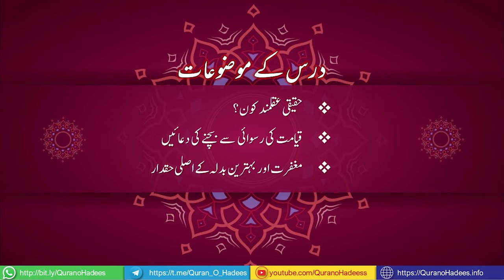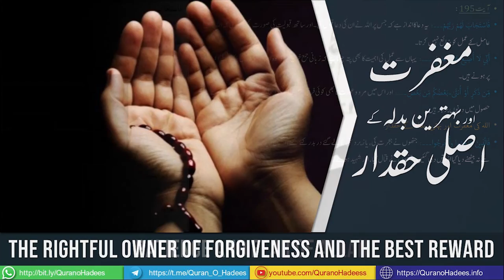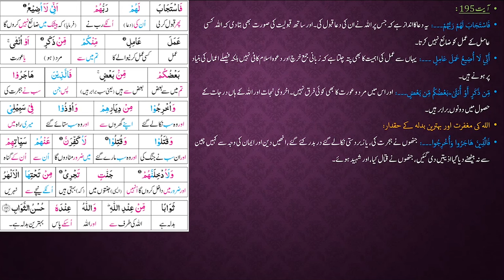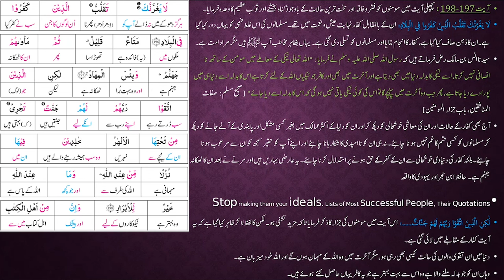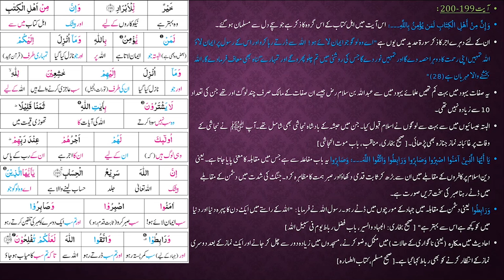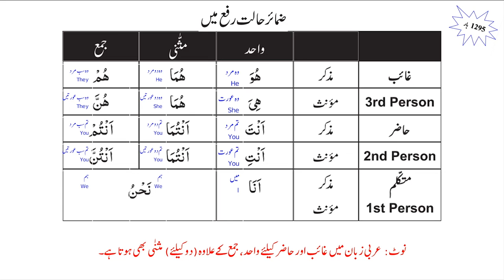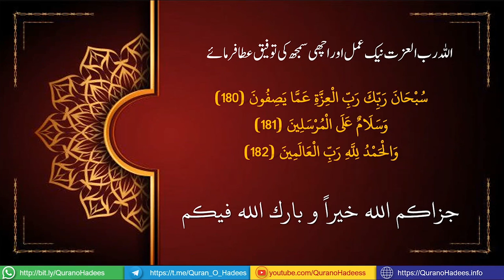Surah Al Imran 03 ayat 189-200 urdu tarjama wa tafseer, Abu Abdullah Asif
🌼🌿 Online Dars e Quran 🌿🌼
🌟 Tarjama wa Tafseerul Quran Al-Kareem 🌟
📖  Sorah Al-Imran 189-200

💠حقیقی عقلمند کون؟
💠قیامت کی رسوائی  سے بچنے کی  دعائیں
💠مغفرت اور بہترین بدلہ کے اصلی حقدار

💠Who is The real genius?
💠Supplications to avoid disgrace in the judgement day

🎙 Lecture: Abu Abdullah Asif Ali
Lecturer Imam Abdulrahman Bin Faisal University

📆 Day Friday 2 July, 2021 🗓
⏱ Time: After Asr
🕥🇸🇦 3:45 pm
🕥🇵🇰 5:45 pm
🕥🇮🇳 6:15 pm